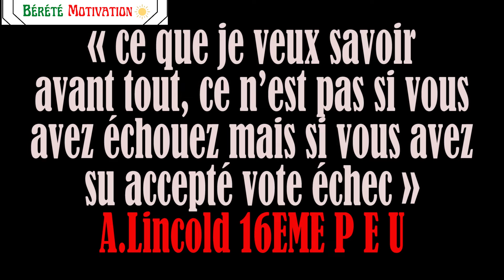VOICI POURQUOI TU ECHOUES AUTANT(et la solution)? #85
AU LIEU DE SE DIRE Il/ELLE A RECU DANS CE DOMAINE J'AIMERAIS ÊTRE
                                                            COMME LUI

Renseigne toi d'abord combien des fois il ou elle a échoué(e) dans ce domaine; eh bien si tu sera est prêt(e) à échouer autant des fois qu'il/elle a échoué, ou bien plus que lui, il y a une plus forte chance que tu réussisses toi
                                                      aussi dans ce domaine